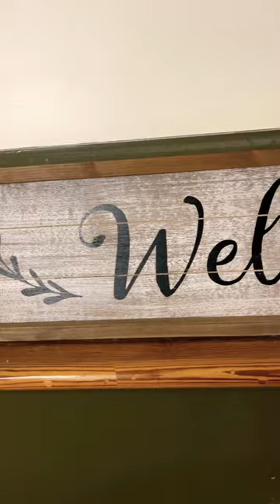PAULA DEEN’S LADY & SONS STORE AND RESTAURANT • SHOP WITH ME •